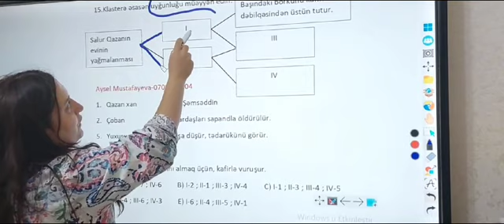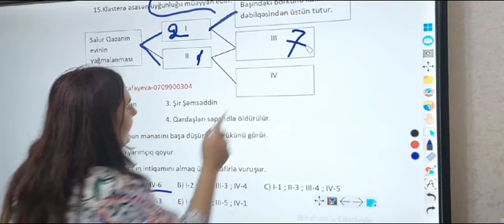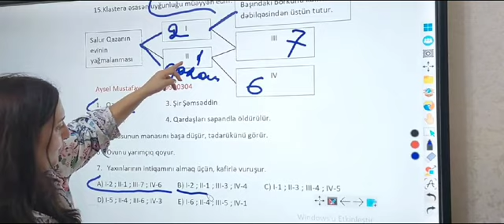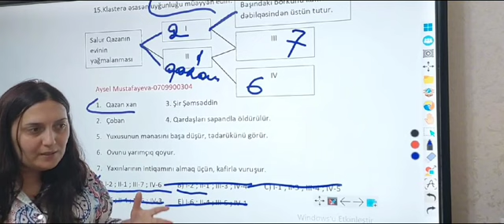miq2023 ədəbiyyat DədəQorquddastanı.canlı dərs0709900304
Видео от Aysel Mustafayeva MİQ